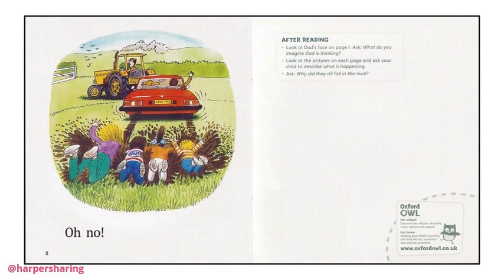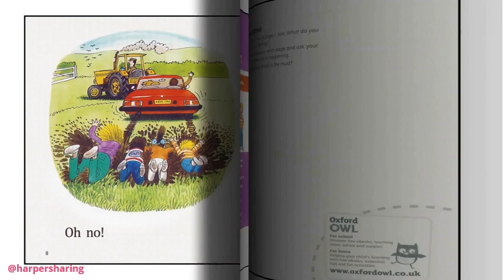Oxford Reading Tree Level 1 52 Push!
Credit: Oxford Reading Tree Level 1